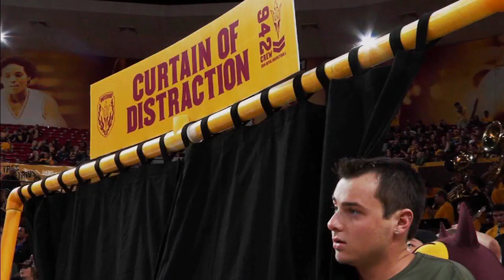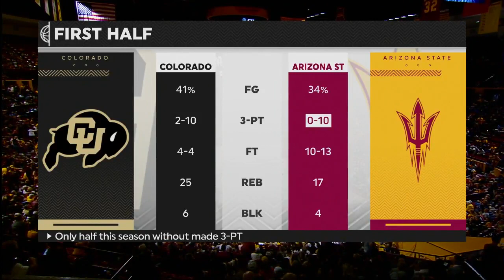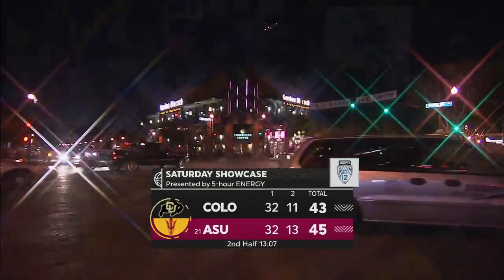Colorado at Arizona State NCAA Men's basketball January 27, 2018